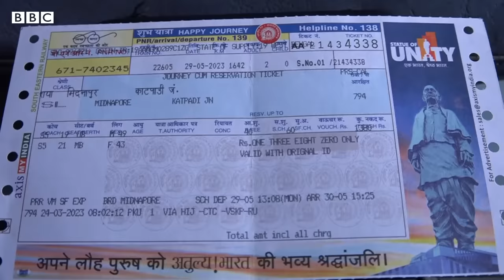Sleeper Coach: రైళ్ళలో స్లీపర్ బోగీలు కనిపించకుండా పోతాయా, ఎస్1-ఎస్12 ఇక గత చరిత్రేనా? | BBC Telugu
రైళ్లలో స్లీపర్ బోగీలు తగ్గిపోతున్నాయి. విశాఖ నుంచి హైదరాబాద్ వెళ్లే గోదావరి ఎక్స్‌ప్రెస్‌నే తీసుకుంటే, గతంలో ఈ రైలులో 12 నాన్‌ ఏసీ స్లీపర్ బోగీలుంటే, ఇప్పుడు ఎనిమిదే ఉన్నాయి. అలాగే కాకినాడ నుంచి షిర్డీ వెళ్లే ఎక్స్‌ప్రెస్‌లో 12 స్లీపర్ బోగీలు ఇప్పుడు మూడుకు తగ్గాయి. ఎందుకిలా... దీనిపై ఎవరేమంటున్నారు..